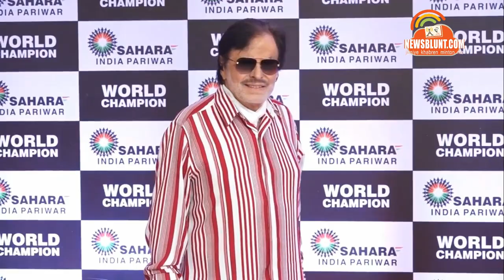SaharaIndia & Saharasri SubrataRoy Felicitate Badminton World Champion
Sahara India & Saharasri SubrataRoy felicitate badminton world champion, PV Sindhu with AmitabhBachchan, Abhishek, VivekOberoi with Family and many more .

PVSindhu said her preparations and training have improved a lot in the last few years, resulting in the overall development of her on-court game.

"Yes, a lot of things because preparation-wise, year by year and step by step, I have been improving a lot," said the Indian.

"Every time you need to come up with some new things because the other players know your game, it is very important to keep changing all the time, so it is really important to keep changing all the time."

Sindhu also stated that the narrow loss to Okuhara was not affecting her going into the title clash.

"No, it wasn't playing on mind. Also I was very much positive because I didn't want the (similar) match which had been played in 2017.

Bollywood Events | Bollywood Gossip | Bollywood News | Indian Television Shows | Behind The Scene | Celebrity Interviews